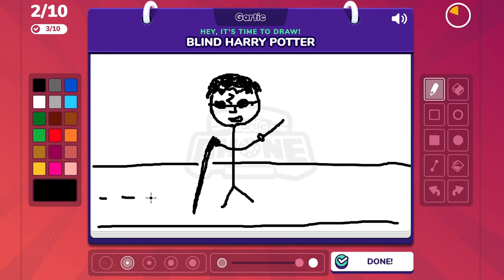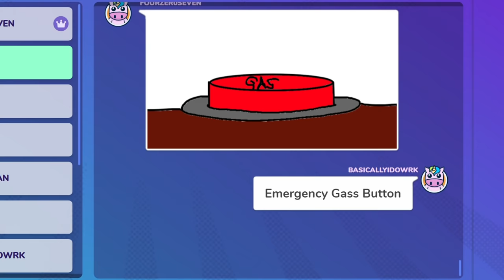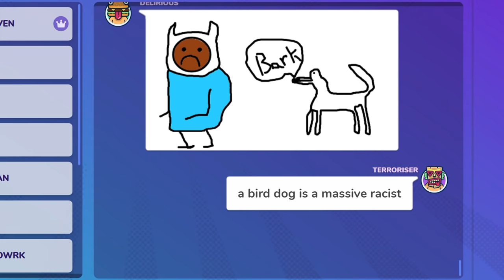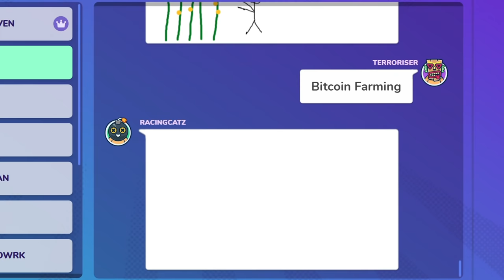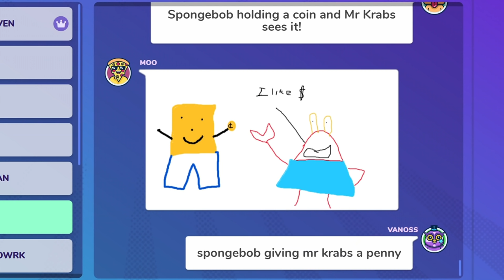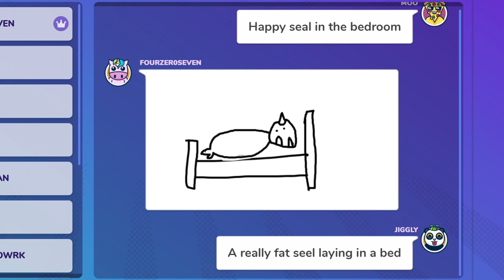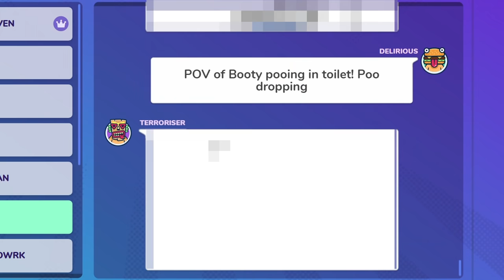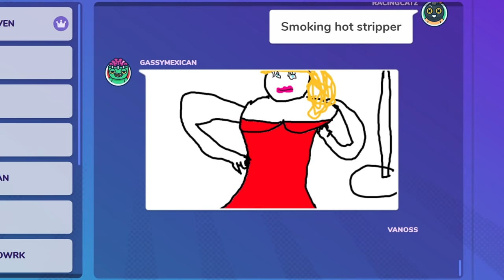Gartic Phone Funny Moments - How is Any of THIS PC?!